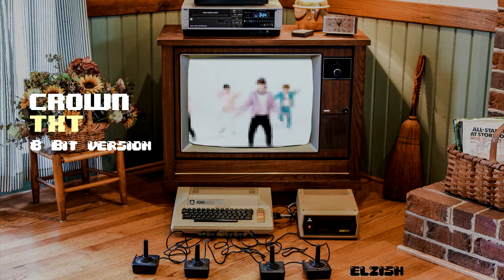TXT - Crown | 8 Bit/Video Game Version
*You cannot redistribute or reupload my work. You may use the music for background music purposes as long as due credit is given*

투모로우바이투게더 - 어느날 머리에서 뿔이 자랐다
txt crown video game 8 bit